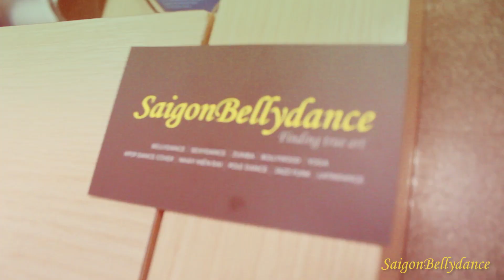Dạy nhảy Zumba Dance - Lớp học Zumba Dance vui nhộn dành cho mọi đối tượng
Lớp Zumba vui nhộn, rực rỡ và đầy màu sắc với Ms. Quỳnh Thy. Zumba không chỉ bổ ích với người lớn mà ngay cả với các học viên nhí với rất nhiều lợi ích. Nếu bạn đang tìm một trung tâm dạy nhảy Zumba Dance, hãy xem qua không khí vui nhộn này và quyết định gia nhập ngay lớp tập Zumba dance tại SaigonDance nhé

Zumba Class so much fun and colour ful with ms Quỳnh Thy. Zumba is good not only for adult but also kids with lots of benefit. If you are looking for a Zumba Dance center which giving Zumba classes, pls have a look at the fever in SaigonDance’s class.

Trung tâm SaigonDance
94 - 96 Đường số 2, Cư Xá Đô Thành, Phường 4, Quận 3, TP.HCM.